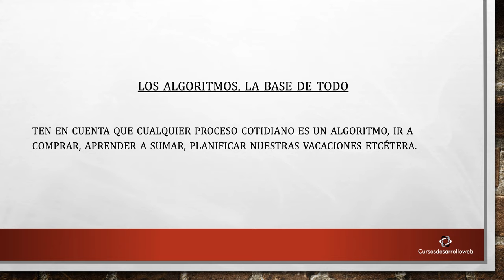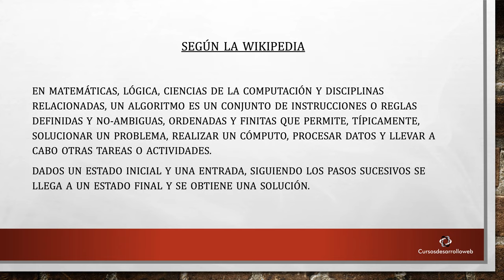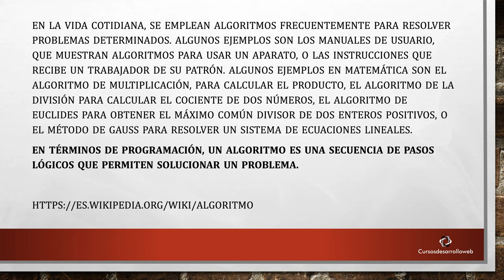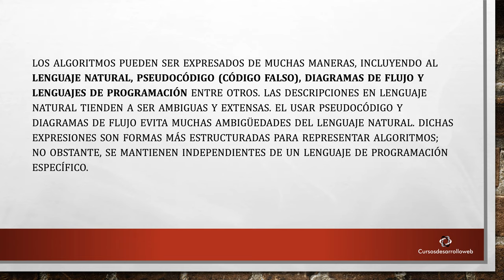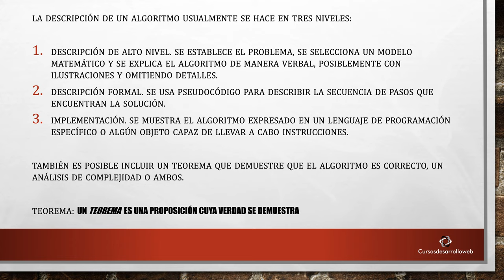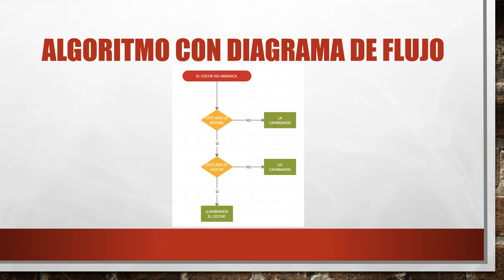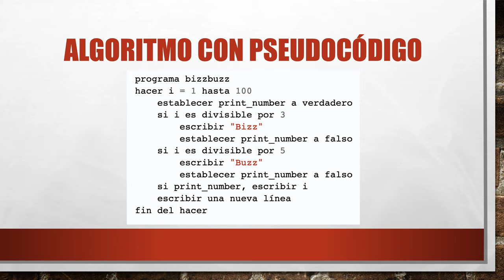Curso de programación desde cero — Algoritmos en programación, la base de todo #5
Curso de programación desde cero — Parte #5 Algoritmos en programación, la base de todo